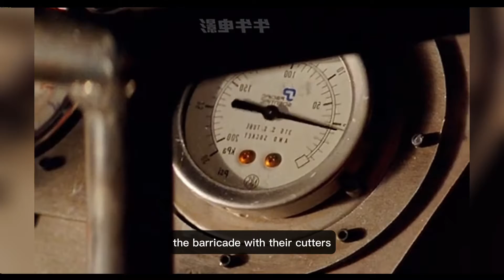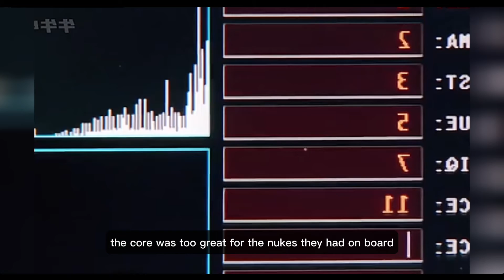The Earth's magnetic field has inexplicably disappeared | Movie Review Part 2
Movie Name - The Core
2003 ‧ Sci-fi/Action ‧ 2h 15m